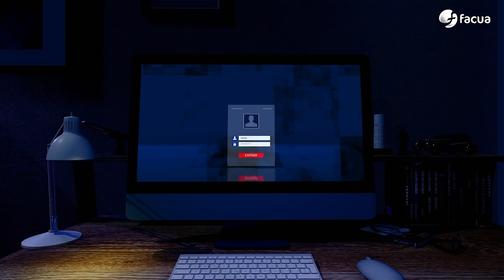Los fraudes multimillonarios se zanjan con multas ridículas | En ocasiones veo fraudes #9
00:00 El Ministerio de Agricultura continúa sin hacer públicos sus seguimientos de precios en las cadenas de distribución
03:15 La semana pasada...
04:22 Los fraudes multimillonarios se zanjan con multas ridículas
08:07 Moncloa se "olvida" de invitar a FACUA a una reunión con agentes implicados en el sector de la vivienda
10:08 FACUA denuncia a Twitter por hacer públicos mensajes que los usuarios enviaron únicamente a sus círculos.
11:57 Terror en el supermercado: Las grandes cadenas han subido el 44% de los precios afectados por la rebaja del IVA
15:09 El actor Víctor Clavijo mejora el doblaje de la escena más famosa de El Sexto Sentido
16:04 Te ayudamos: ¿Cómo funcionan las lecturas de luz estimadas?
19:12 Te puede pasar a ti: Endesa indemniza con 1.000 euros a un socio de FACUA tras instalarle un aire acondicionado de forma defectuosa
21:58 Despedida
22:51 La llamada al mánager, Sergio Pazos

En el editorial, el secretario general de FACUA recuerda que el Gobierno sigue sin tomar medidas para frenar la escalada de precios de los alimentos y tampoco hace públicos los resultados de sus supuestos controles sobre la obligación de mantener congelados los de los productos afectados por la rebaja del IVA, salvo que se produzcan aumentos de costes.

Entre los temas del programa, las multas ridículas y habitualmente secretas con las que las autoridades de consumo zanjan los fraudes masivos, la denuncia contra Twitter por un fallo de seguridad con el que hizo públicos mensajes privados y la exclusión de FACUA, La PAH y los sindicatos de inquilinos de la reunión mantenida por el presidente del Gobierno con los agentes implicados en el sector de la vivienda.

En Terror en el supermercado, David Ávila cuenta cómo el 44% de los precios de los alimentos afectados por la bajada del IVA son más elevados en mayo que cuando entró en vigor la medida.

En nuestra sección Te ayudamos, Keka Sánchez explica qué hacer cuando recibimos facturas eléctricas con lecturas estimadas.

Y en Te puede pasar a ti te contamos cómo hemos logrado que Endesa indemnice con 1.000 euros a un usuario tras el destrozo que le provocaron en un mueble por una incorrecta instalación del aire acondicionado.